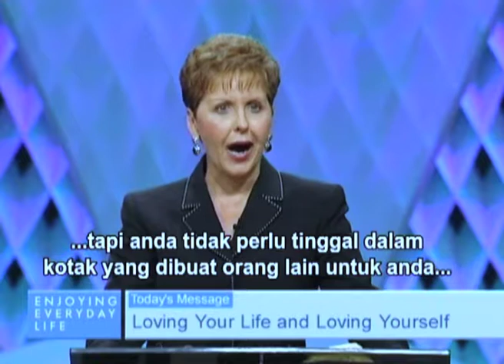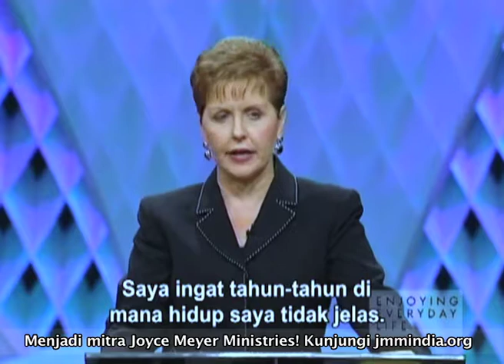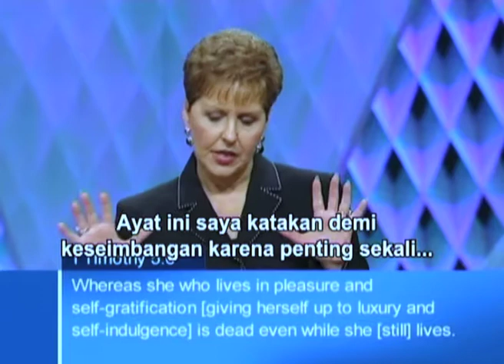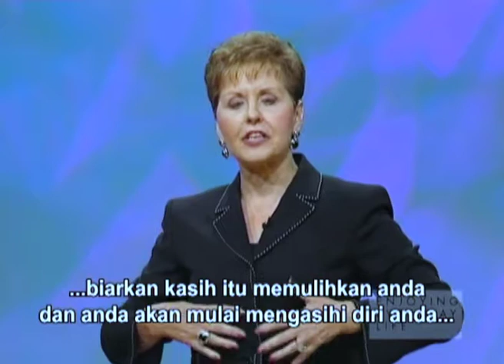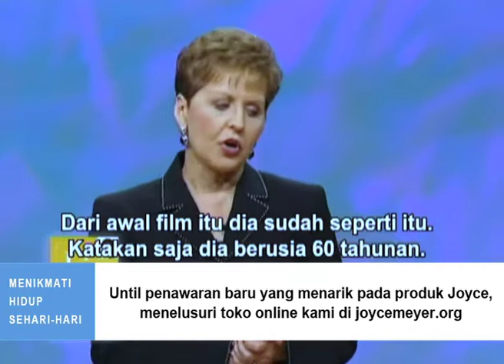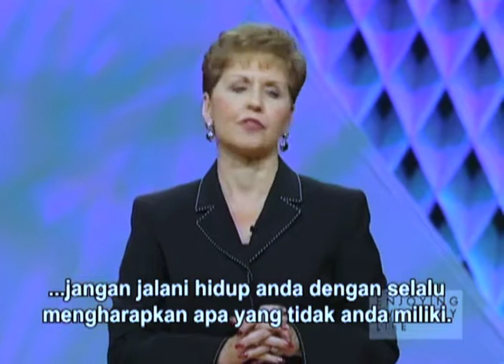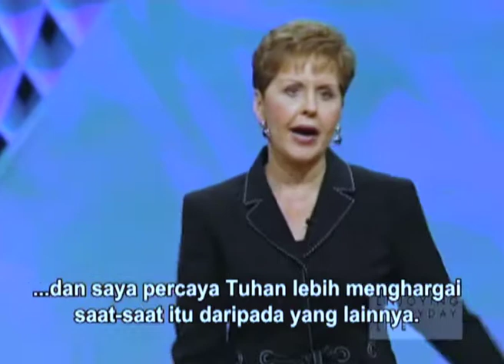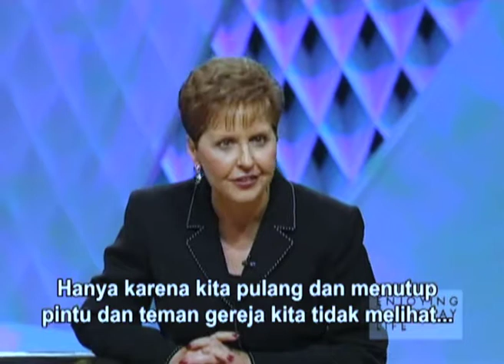Mencintai Hidup Anda dan Mencintai Diri Sendiri - Loving Your Life and Loving Yourself - Joyce Meyer